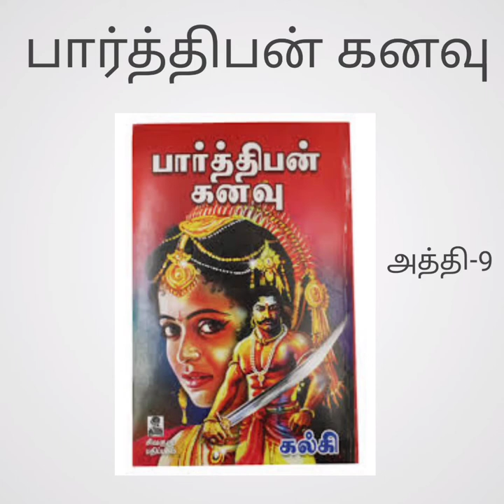பார்த்திபன் கனவு -9|Parthibankanavu